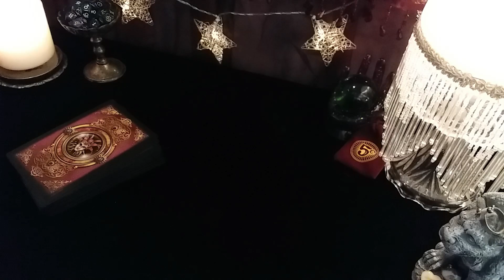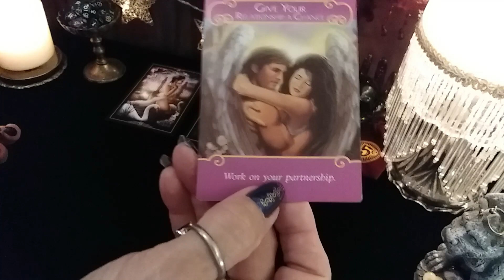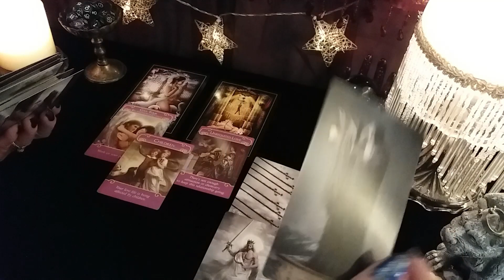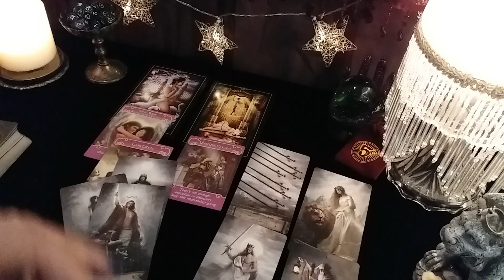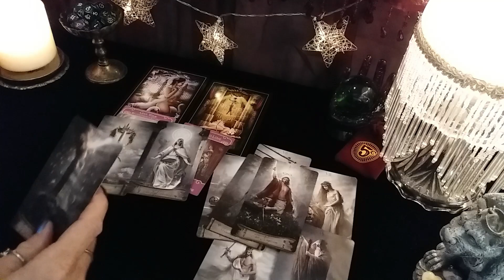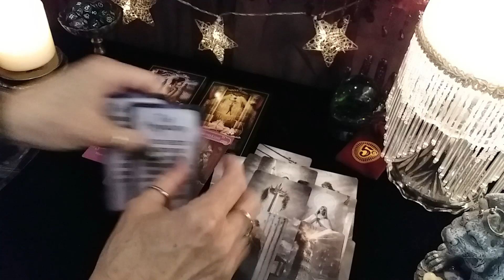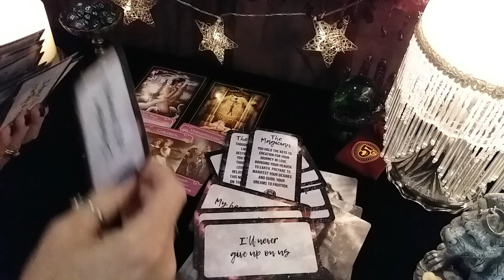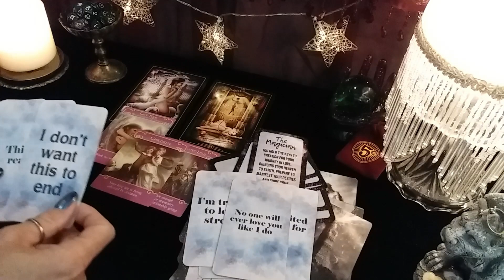♋ CANCER 🤔 💘 WHAT YOU NEED TO KNOW ABOUT THEM! Timeless LOVE Tarot Reading 💌